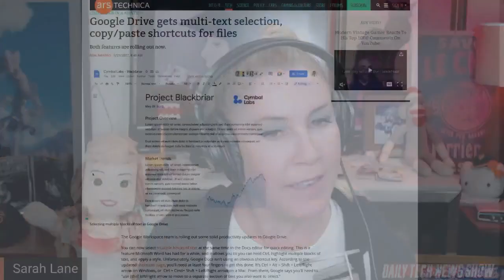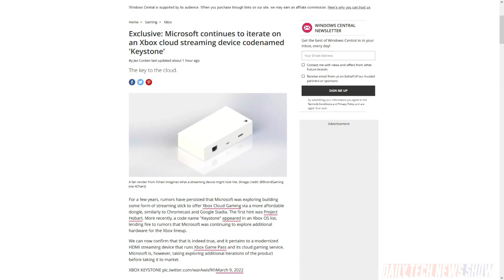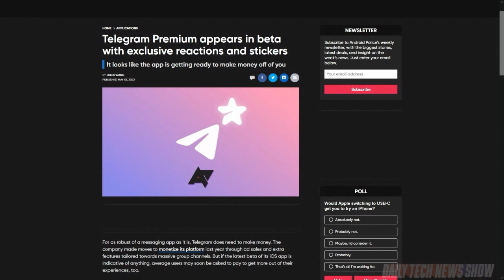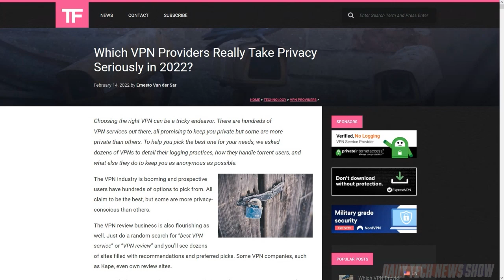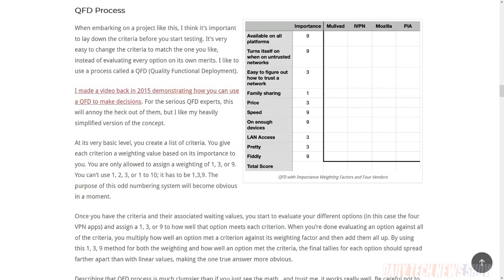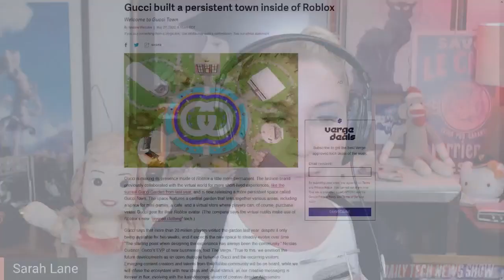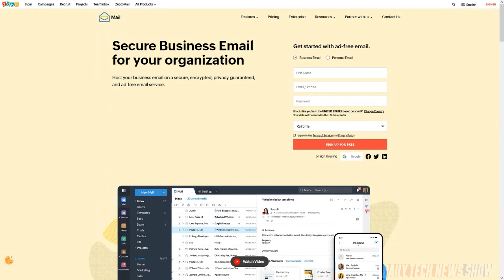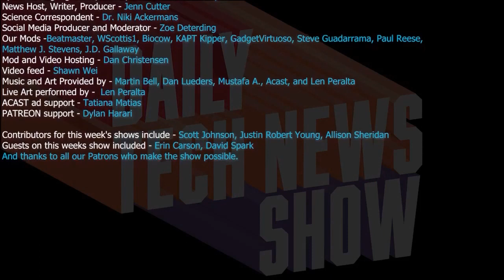How To Pick Your VPNs - DTNS 4285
We share insights on selecting a VPN and the results of Allison Sheridan’s work on narrowing down the top VPN services. Microsoft reveals its refocusing away from development of its current iteration of a game streaming device for TVs with a new approach. And is Telegram setting up a paid version of its current service?

Starring Tom Merritt, Sarah Lane, Allison Sheridan, Len Peralta, Roger Chang, Joe.

Today’s guest:
Len Peralta

Next guest:
Chris Ashley